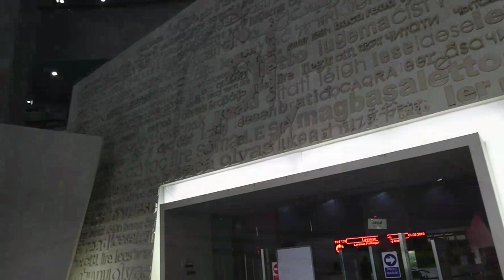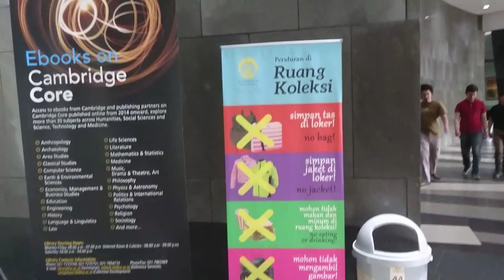Perpustakaan artistik | Perpustakaan Universitas Indonesia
Chrystal of Knowledge, Perpustakaan Universitas Indonesia. Perpustakaan yang modern, artistik dan sangat nyaman. Wajib dikunjungi oleh siapapun yang ingin melihat perpustakaan dengan suasana yang berbeda. Sayang, kami tidak sempat mengunjungi ruangan koleksi buku dan lantai atas lainnya. Kami hanya di lantai bawah dan itu pun cukup membuat kami terpesona dengan arsitekturnya.

Fyi, selain koleksi buku, lantai atas juga menyediakan tempat diskusi dengan banyak kursi ataupun kursi satuan dengan bilik-bilik. Sangat direkomendasikan bagi yang ingin fokus dengan pekerjaannya, seperti skripsi atau sejenisnya.

Selain itu, masih ada beberapa tempat lainnya di dalam perpustakaan UI yang digunakan ketika acara tertentu diadakan.

Yuk, berkunjung ke Perpus UI!